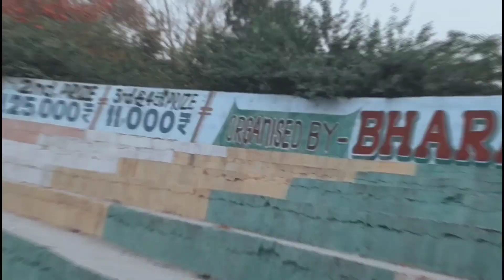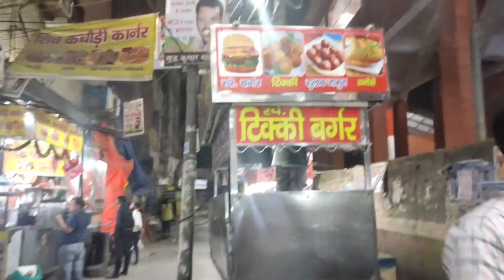We made butter chicken and jeera rice 🍚।।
Hit likes and do comment

Lots of ❤